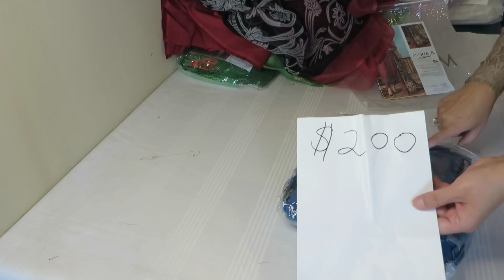Maria B Velvet and Luxury Lux Lawn available She Collection order on my WhatsApp number￼ 6479376795￼